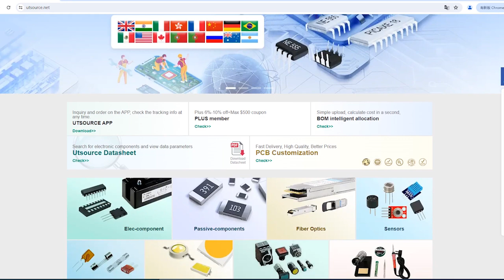TL2575-05I electronic component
Brand:Texas Instruments
DateCode:00+
Package / Case:TO-263